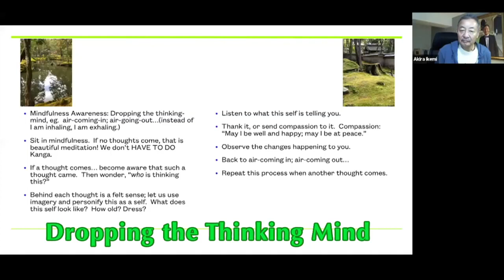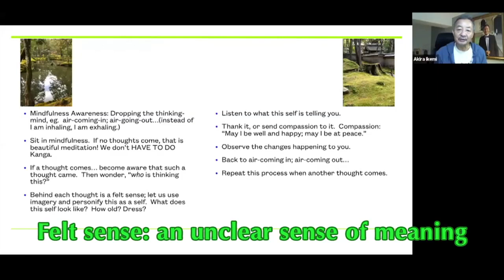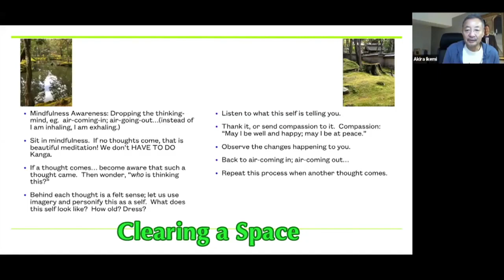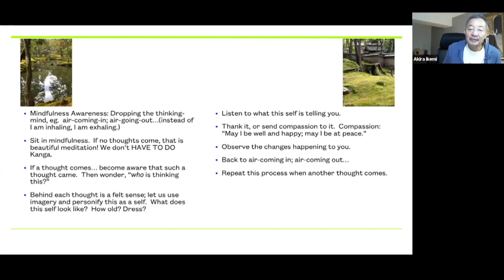Kanga Focusing: A Blend of Clearing a Space and Mindfulness with Akira Ikemi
If you like to share your thoughts please write them in the comment section below.
Akira Ikemi: "Finding a space and looking at all the selves that yuou are from the space"